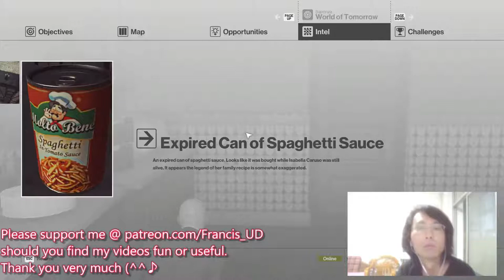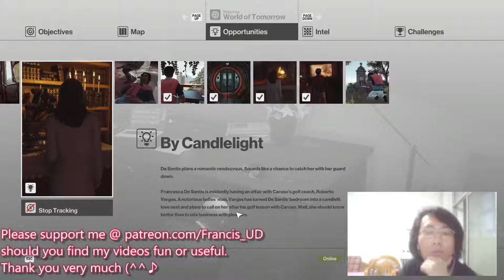Hitman Walkthrough: Sapienza, Assassinated Caruso Unnoticed Kill, Suit Only